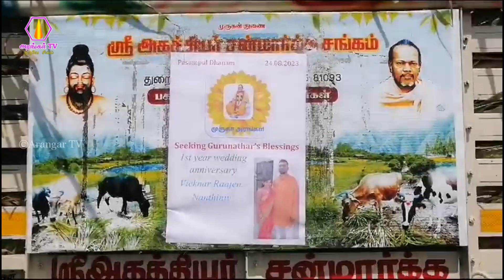கலிங்கமுடையான்பட்டியில் பசும்புல் தானம் வழங்குதல் 24.08.2023